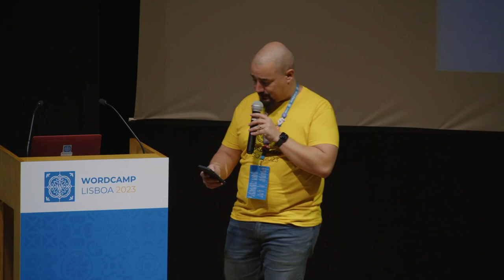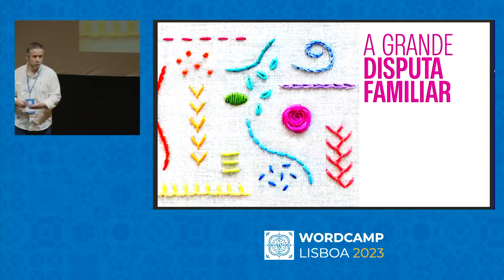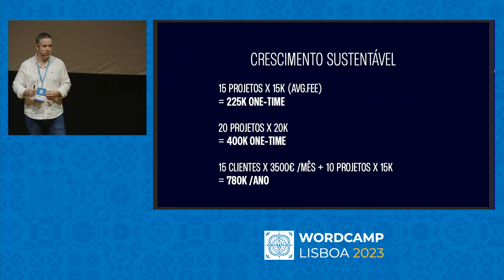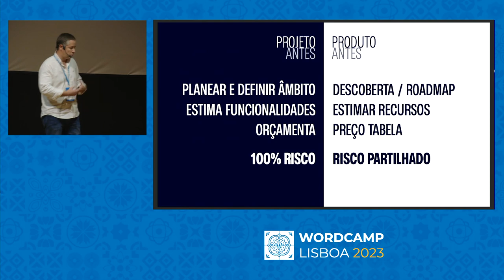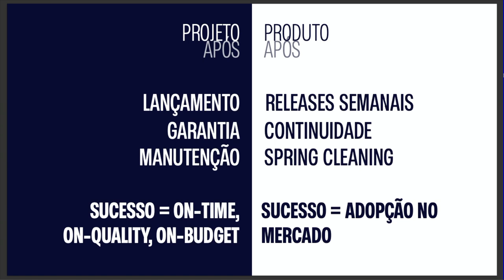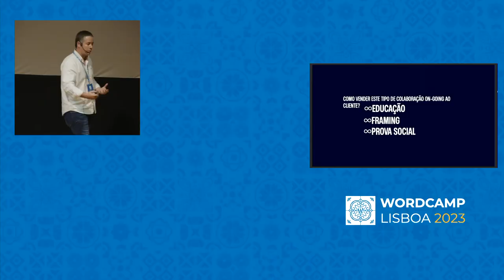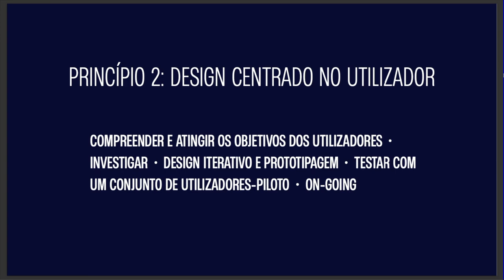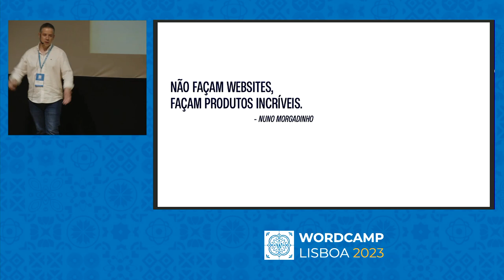Passar de projetos a produtos com o WordPress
Nesta talk vou falar sobre como, tanto os profissionais WordPress, como os clientes, devem começar a abordar os seus sites mais como produto e os benefícios associados a isso.

Vou falar sobre como fazer a transição de projetos para produtos, as diferenças básicas entre os dois e também os desafios e recursos associados a projetos e equipas de produto.

Será uma versão em Português e com detalhes adicionais à apresentação que fiz no WordCamp Asia 2023, com foco em particular nas dificuldades específicas deste modelo por parte dos profissionais em Portugal.Presentation Slides »